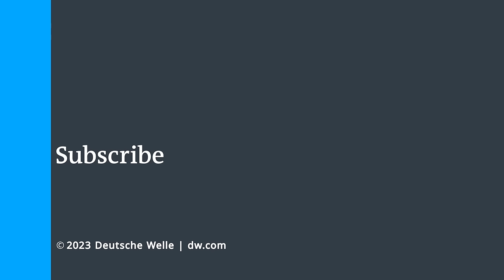How serious is Canada about climate protection? | DW News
Canada is the fourth largest oil producer in the world and still wants to be a climate pioneer. How is that supposed to work? DW's Tim Schauenberg interviews Environment Minister Steven Guilbeault